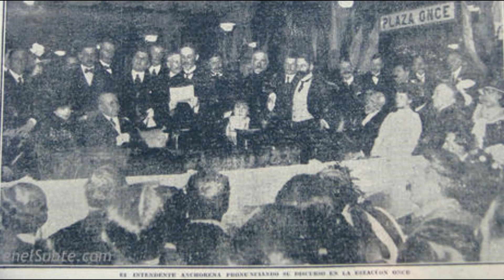¿Qué sucedió en PASCO? La Estación MALDITA / Historias Argentinas